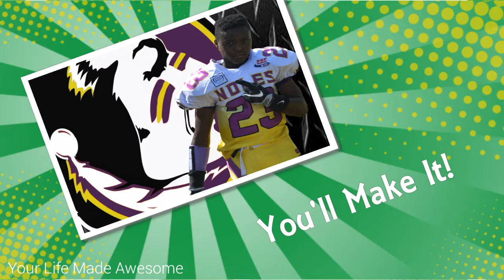2016 Football Season Arlington Noles,and Scott Park Gators Photo by PERK GAME ENT!!! GET WITH US!!!